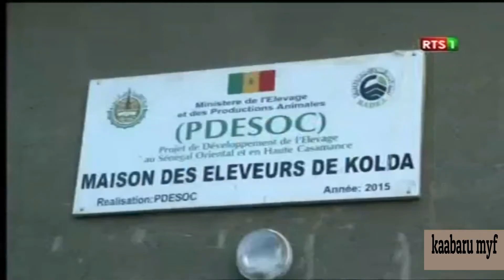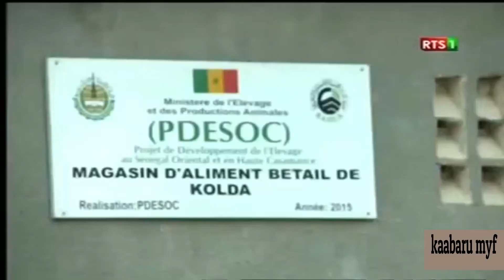medina yoro foulah kaabaaruji 2017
medina yoro foulah kaabaaruji 2017fouladou kolda myf kodda fuladu jaawo pullo